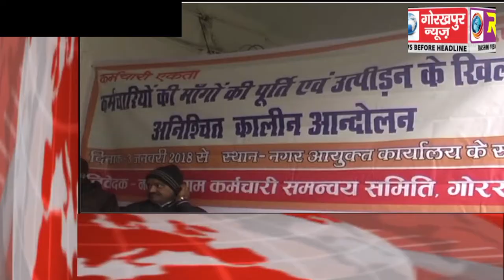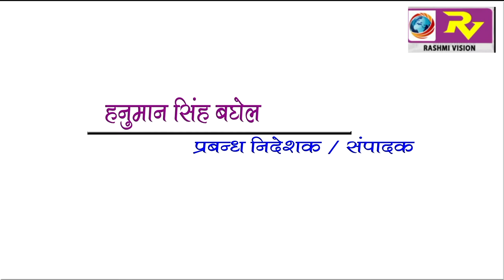GORAKHPUR NEWS Headline 3-01-2018